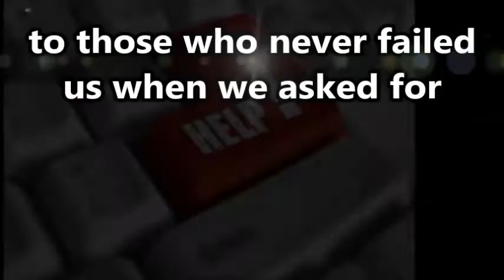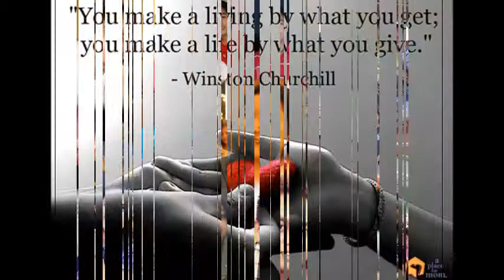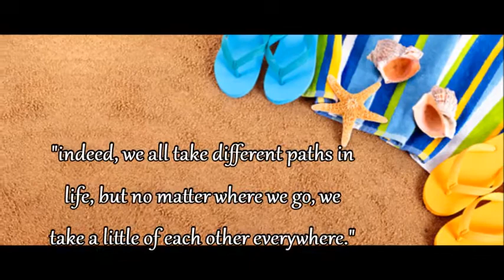DON VICENTE RAMA MEMORIAL NATIONAL HIGH SCHOOL BATCH 2004 REUNION SPONSORS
Thanks for the financial support that you have shared for the success of our 10 year reunion..